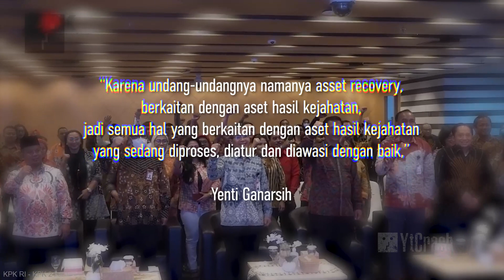Jokowi Tegas..!! UU Perampasan Aset PARA KORUPTOR Segera Di Sahkan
▷▷ YtCrash ingin selalu memberikan informasi bagi para CrashTroopers yang haus tentang apa saja halunik dan aneh di dunia, fakta peristiwa kejadian misterius, berita investigasi, dari yang sampai yang lengkap.